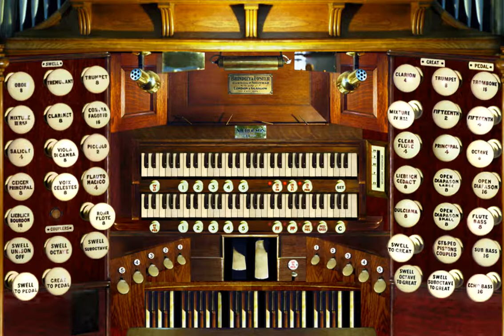Bach, "Dorian" Toccata & Fugue, BWV 538 - Organ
Toccata- 0:00
Fugue- 5:37
Recorded by C.Varner 08/2021